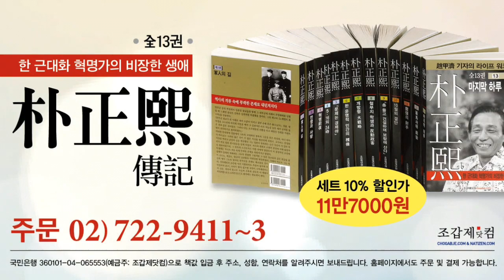김정은아! 이게 한강의 기적이다!